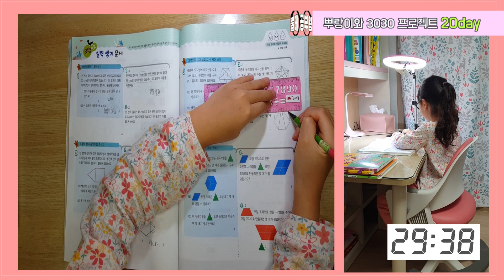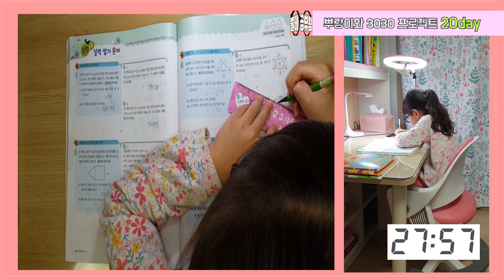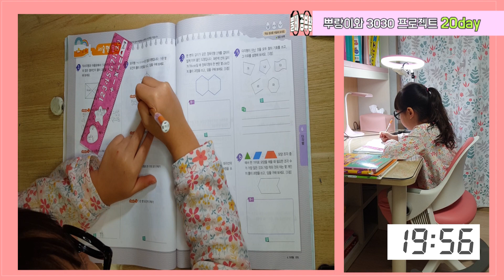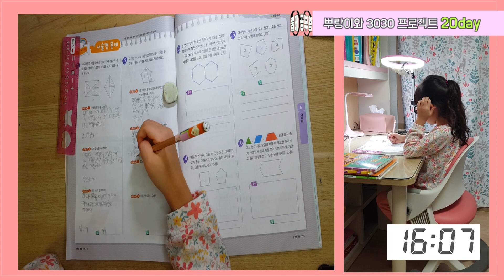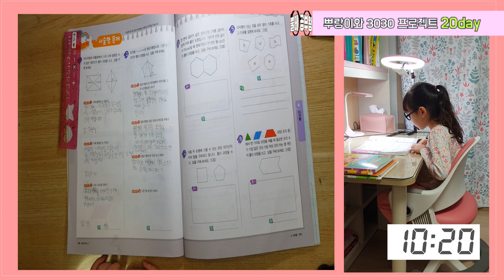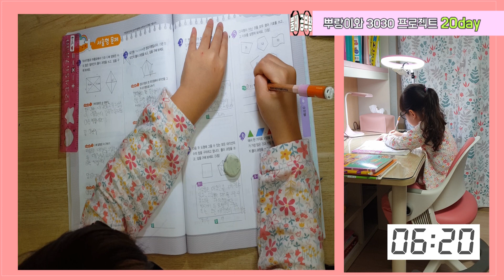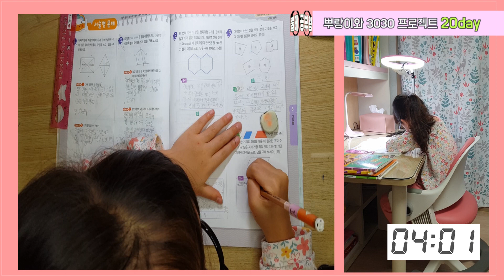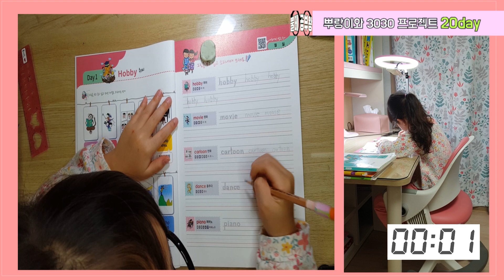3030프로젝트 20day)20일 완성 믿어지시나요?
이 영상은 친구와 함께 공부하는 느낌을 가지고 하루 30분 30일을 공부하면서  공부습관을 형성하도록 유도하는 영상입니다.
30분동안 공부할 내용을 정한 다음 이 영상과 함께 공부를 한다면 자연스럽게 다른 행동을 하지 않고 공부를 할 수 있도록 제작하였습니다.  이 영상을 처음 보시는 분은 1일째 부터 보시면서 매일 1개에서 2개정도 따라 공부하시면 됩니다.
ps. 키즈채널이라 소통이 되지 않아요. 궁금하신 사항이나 응원의 댓글은 네이버블러그에 남겨주세요.